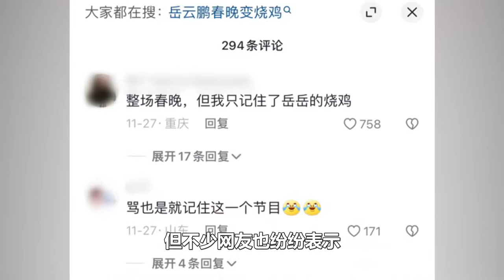郭麒麟最任性的一次，开400万豪车出场，郭德纲：别没事找事！